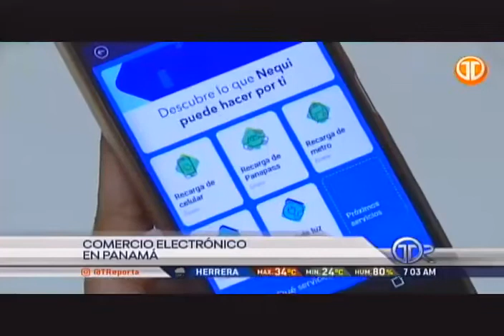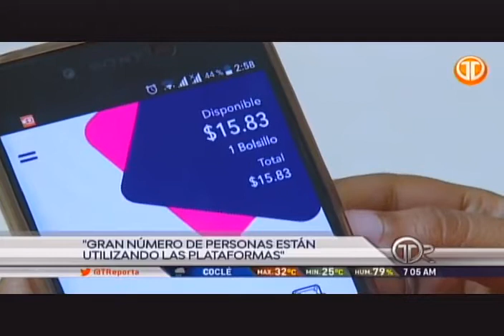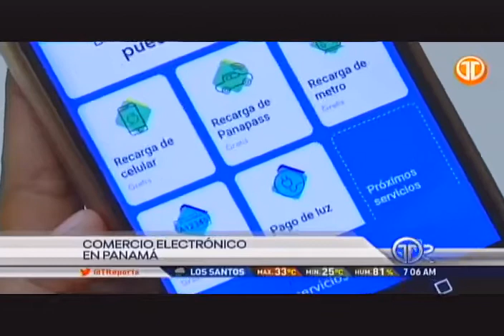PayPal en Panamá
Banistmo, a través de su banco digital Nequi y PayPal unen fuerzas.
pueden retirar dinero a través de Nequi en Panamá, en minutos y desde su celular; una innovación
sin precedentes en el país. Nuestro Vicepresidente de Innovación, Diego Ponce, nos habla al respecto